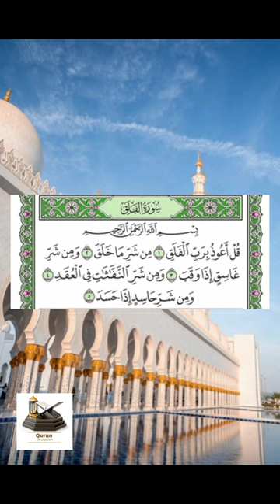Surah Falaq by Abdul Mohsen Al Obeikan